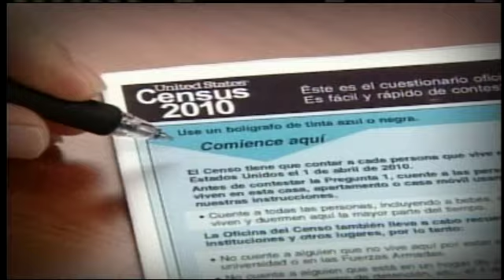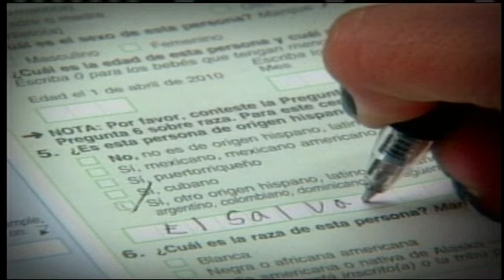County Takes On US Census Bureau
A major snag in the census count for Hidalgo county. Tonight the investigation continues into thousands of addresses that went uncounted, costing millions of dollars in funding.